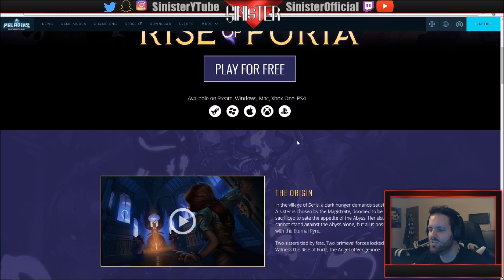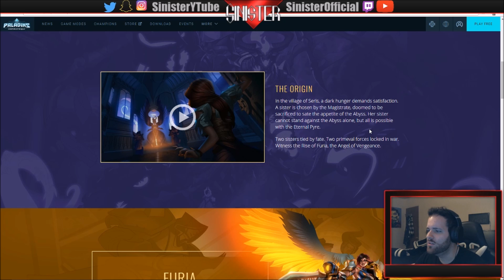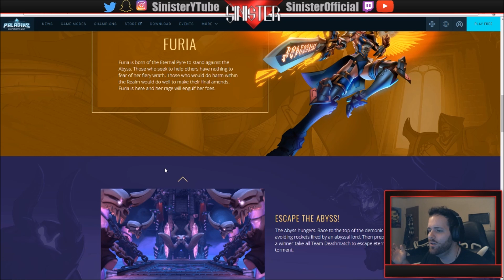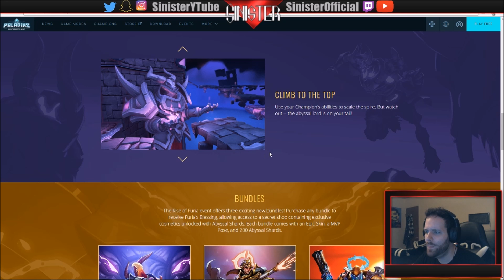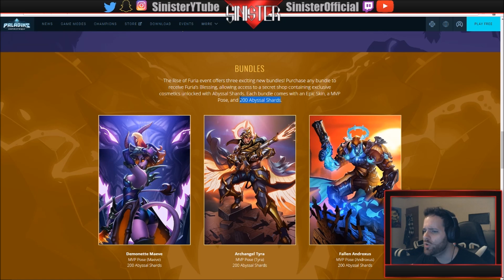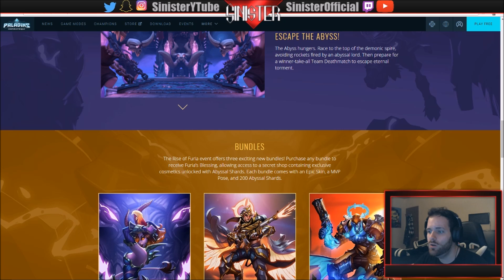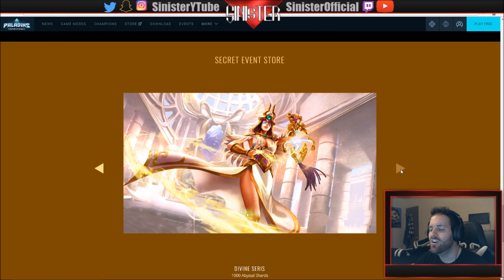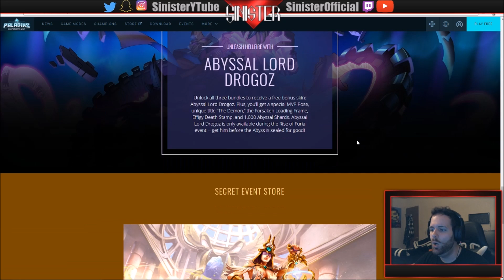Paladins: Rise of Furia - New Event Details!